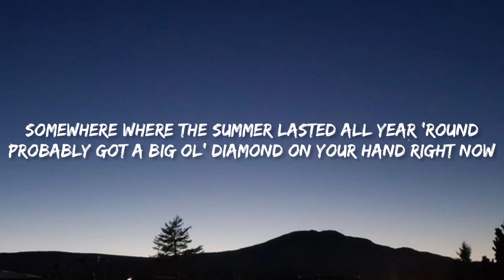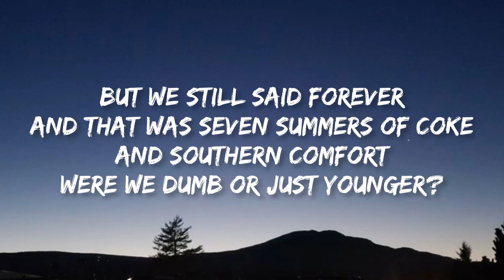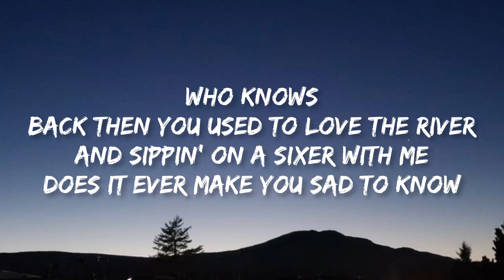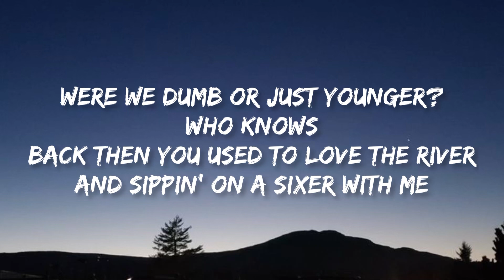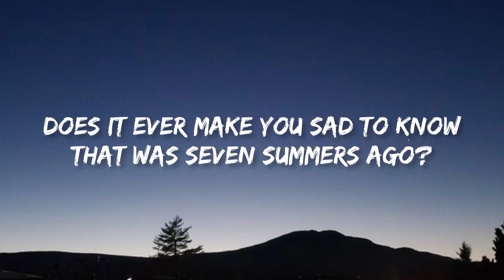Morgan Wallen - 7 Summers | Lyrics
Lyrics

"7 Summers"

Getting even further South
Probably got a big ol' diamond on your hand right now
Maybe a baby or a couple by now
Long driveway to a big white house

But I wonder when you're drinking if you
Find yourself thinking about
That boy from East Tennessee
And that was seven summers
Of Coke and Southern Comfort
Were we dumb or just younger, who knows?
Does it ever make you sad to know
That was seven summers ago?

Yeah, I bet your daddy's so proud
Of how his little girl turned out
Think she dodged a bullet
Of a good old boy like me
'Cause I still
Go drinkin', same friends on Friday

Ooh
Seven summers ago (Ooh-ooh, ooh-ooh)
Seven summers ago (Ooh, ooh-ooh, ooh-ooh)

Yeah, I wonder when you're drinking if you

Ooh
Seven summers ago (Ooh, ooh-ooh)